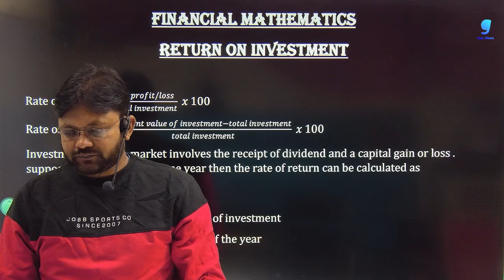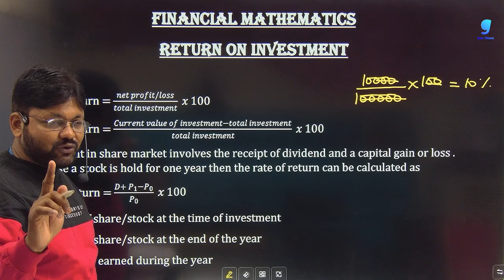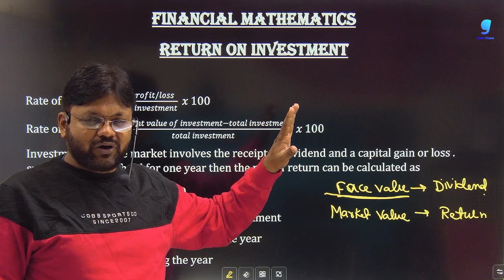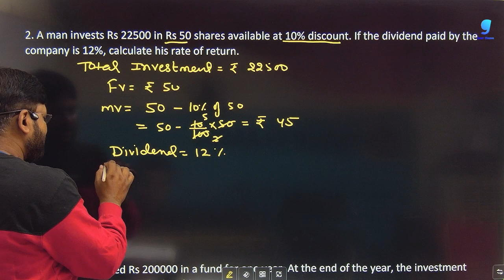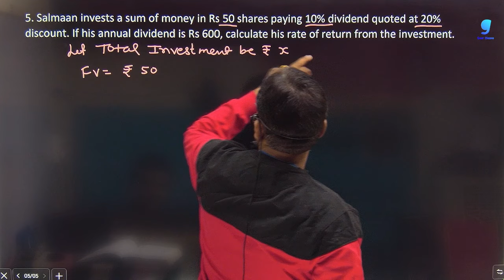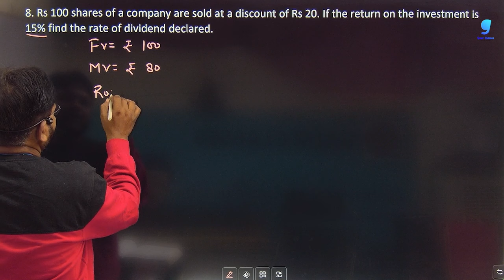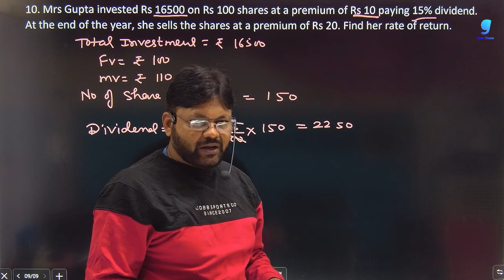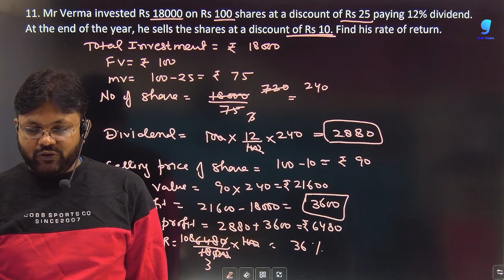Nominal Rate of Interest | Ex 13.1 | Financial mathematics | Applied Maths | CA Foundation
Financial mathematics applied maths class 12 from m L Aggarwal and CBSE hand book syllabus . Following Terms will be discussed in this series :
Perpetuity - present value
 Sinking Funds
 Bond - valuation, YTM
 EMI - Flat rate method, Reducing balance method
Nominal rate of interest
Effective rate of interest
CAGR
Depreciation

Nominal rate of return Financial mathematics Applied Maths class 12
Nominal rate of return applied maths class 12
Nominal rate of return class 12 applied maths
chapter 14 applied maths class 12
applied maths class 12 chapter 14
Gaur Classes
financial mathematics class 12
financial mathematics applied maths class 12
gaur classes applied mathematics
nominal rate of return
Ex 13.1 applied maths class 12
ex 13.1 applied mathematics
CA foundation Gaur Classes
CA foundation
CA foundation gaur calsses
Gaur Classes Ca foundation
Amortization of loan